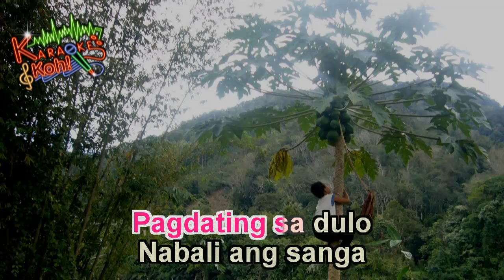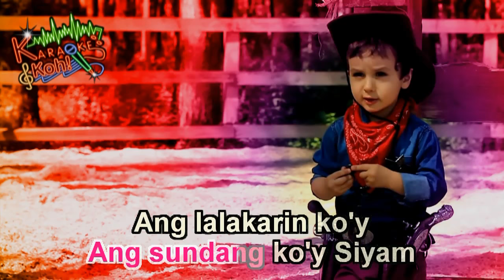Leron leron sinta - Karaoke HD (Pambata)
Song: Leron leron Sinta
Kids Karaoke (Karaoke Pambata)